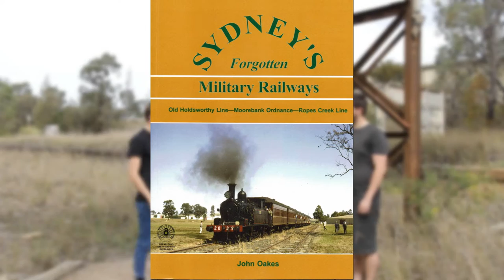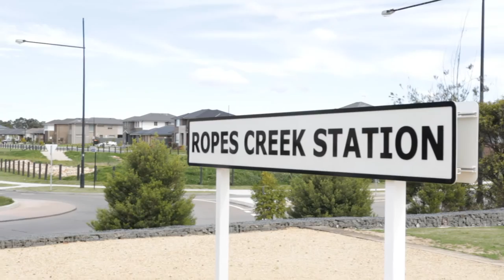Legends of Western Sydney - The Old Ropes Creek Line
MEDIA MEMORY ASSESSMENT 2: Creative by student 18017393 Garion Thain

This is a video about memories. By taking two friends, Tom and Damo [Dayman] to the long abandoned Dunheved Railway station, a childhood play space for us as kids, and contrasting it with its historical significance and the views of Railway Enthusiasts who were familiar with the station in its heyday, I discuss the significance of this place in society's memory and my own.